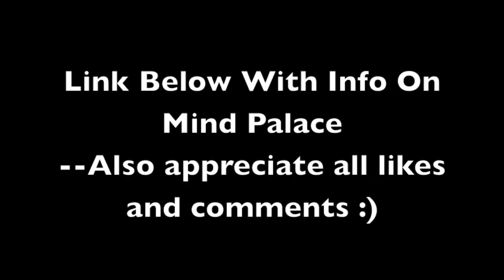Memory Training with Waitress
Get my memory training tips at link above

I've been teaching memory training seminars for 25+ years.

Recently my waitress asked me what I do for a living. When I told her memory training she asked for a quick memory training exercise.

I quickly explained to her the Mind Palace (also known as the memory palace) method of memorizing.

Basically you use locations in rooms to memorize what you are wanting to recall.

It is more involved than this but this is the right idea.

I have used this memory training strategy to memorize as many as 7,000 words for 1 project. I used it to become the USA Memory Champion and set the record for the fastest to memorize a deck of cards in the USA.

Memory training is fun and effective and as you can see it can be learned very quickly.